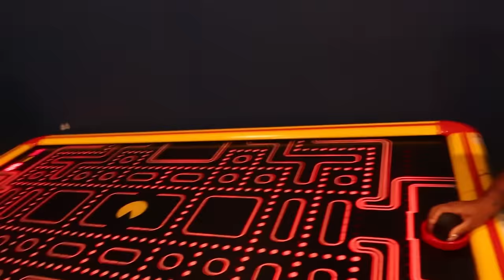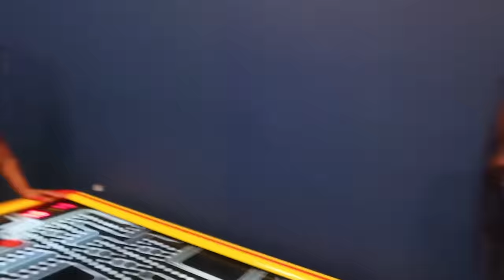LAST TO FALL ASLEEP WINS $10,000!